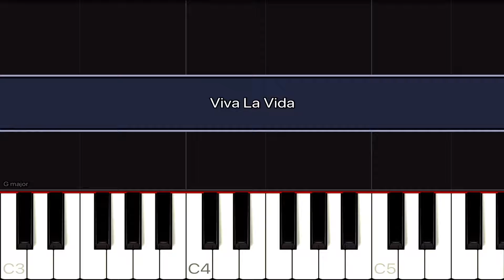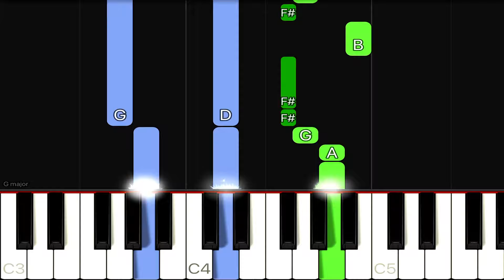Coldplay - Viva La Vida | EASY Piano Tutorial